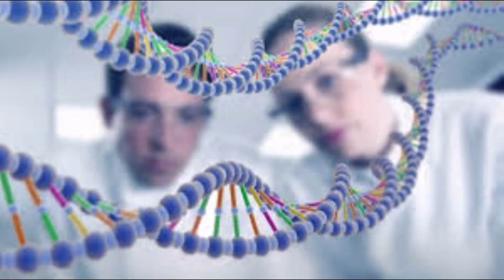Sonhos ludicos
Um relato e experiências vivenciadas pelo Dr Sérgio Cury, sobre uma matéria bastante interessante abordada por exemplo po Borba, M.A.Z, sobre a linguagem da alma, assim como La Berge, S. Lucid dreaming: Psychophysiological studies of consciousness during REM sleep. Todos nós quando vamos dormir, vivenciamos uma 4ª dimensão através dos sonhos, algumas possíveis de definições rápidas e outra que merecem algum estudo. Essas experiências de sonhos, trazem em si algumas informações importante que acabam passando por despercebido. Então dia 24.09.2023 às 15h no canal do Youtube M.I. Consciência Cósmica estaremos em uma live abordando esse tema. Aguardamos todos!